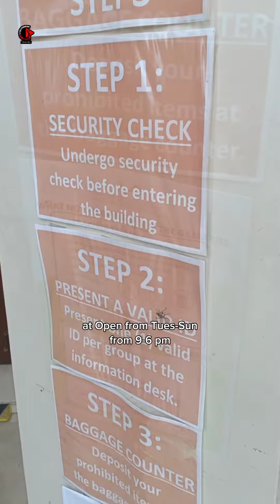TRAVEL VLOG | NATIONAL MUSEUM OF FINE ARTS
What not to bring inside the Galleries:
*Bags larger than 33CM to 43CM
*Foods and beverges/ Bottled water
*Plants/Flower or other organic materials
*Video camera, selfie sticks and tripod
*wrapped package, Gift package
*Umbrella
*arts materials
*pets
*Cap

What not to do inside the Galleries:
*Touching of Museum objects
*Flash photography
*Smoking
*Sitting on the floors
*Disrecpectful/ Wacky poses
*Leaning on Glass showcase and pedestal
*Running and playing